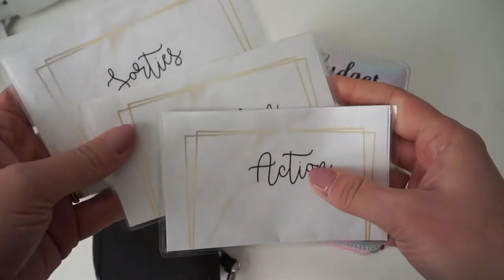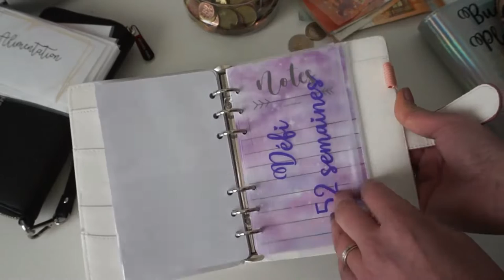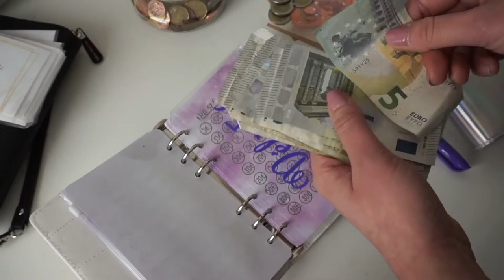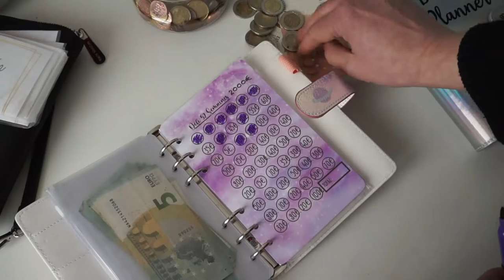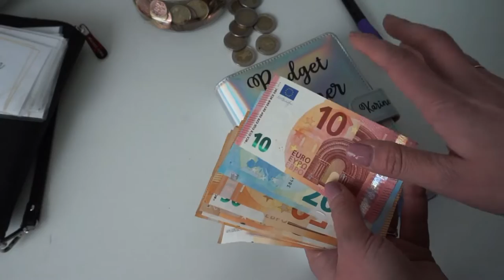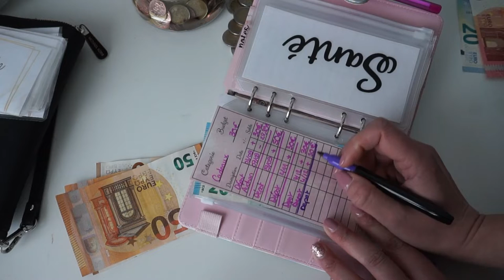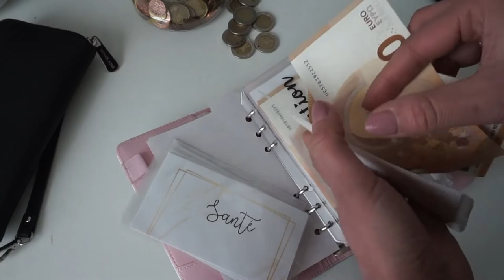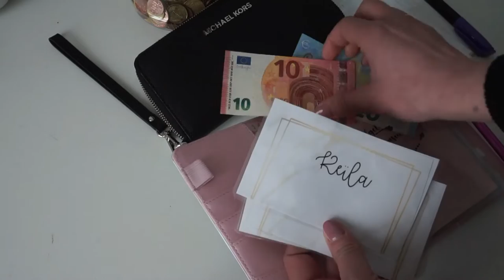{Budget Planner} Un petit nouveau Planner pour mes DÉFIS🤑Économie garantie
♥Les articles & vidéos dont je vous parle:
➳ Pour me commander une Budget Planner personnalisé, me contacter par mail ou via message privé instagram